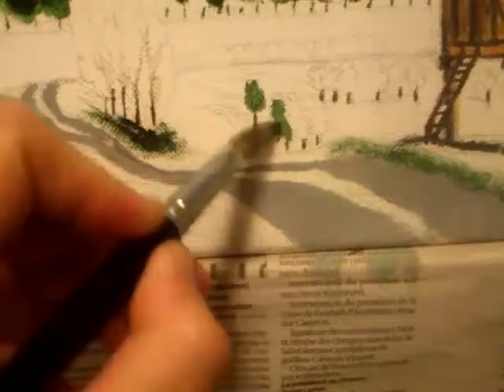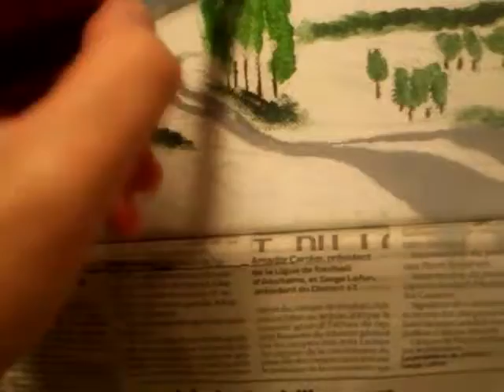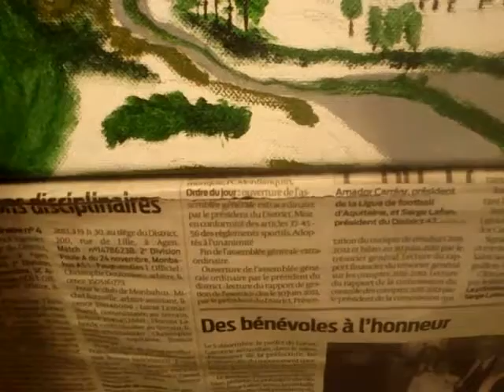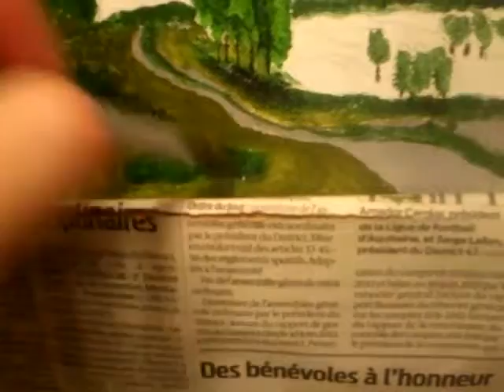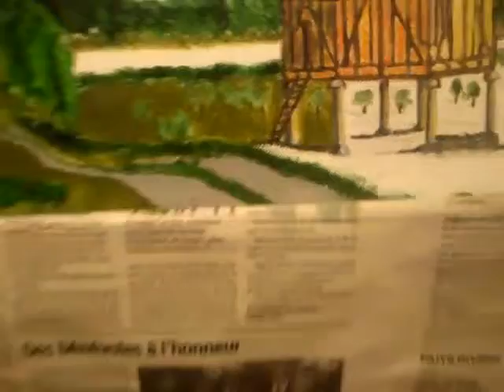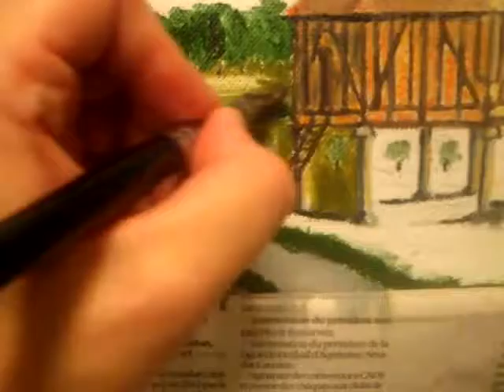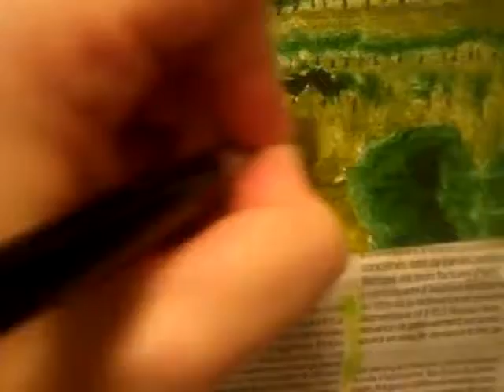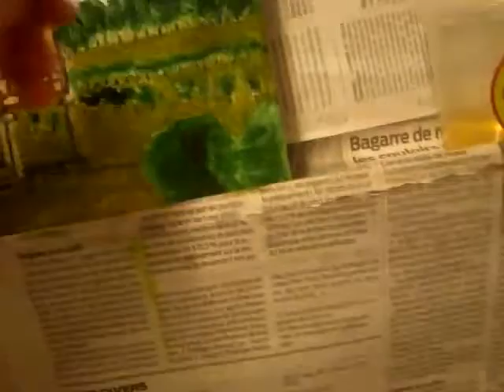Pigeonnier dans le sud-ouest épisode III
Suivez pas à pas la création d'une oeuvre artistique.